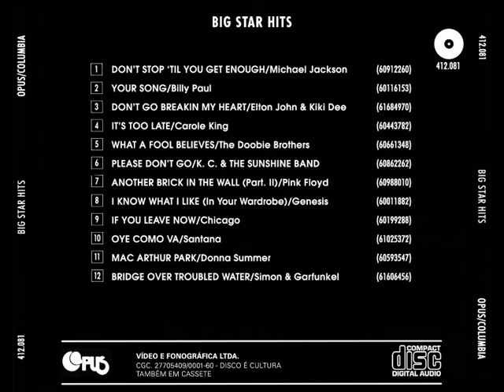Big Star Hits (1984)